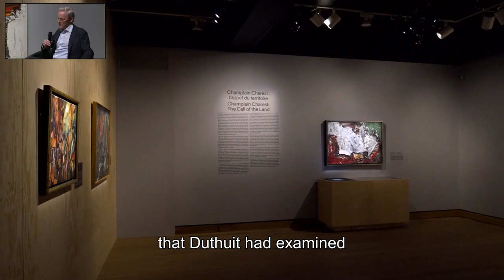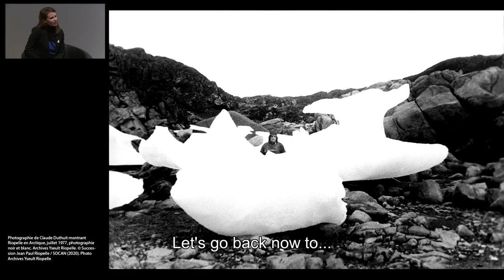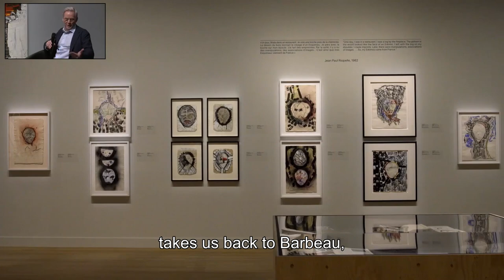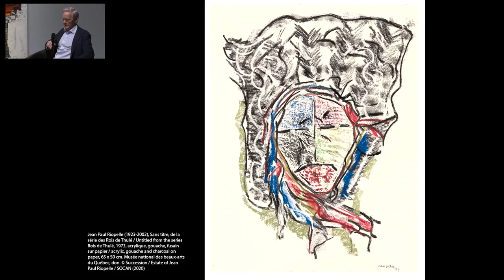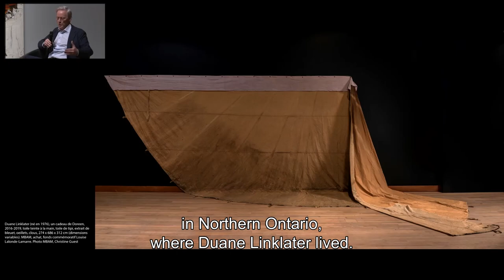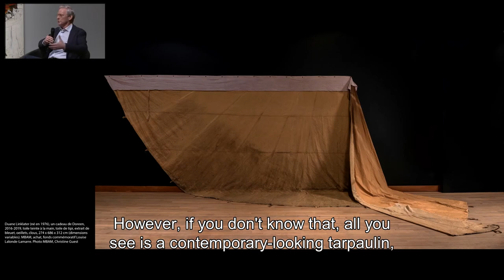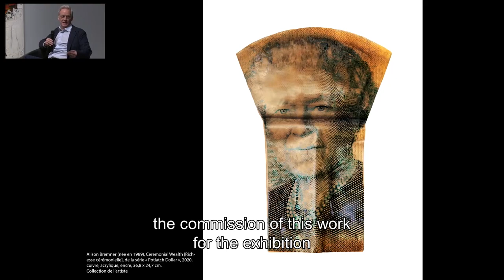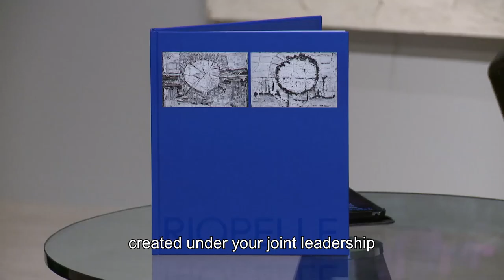RIOPELLE | Lancement virtuel • Virtual Opening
(Re)visionnez l'événement de lancement virtuel de notre nouvelle exposition Riopelle : à la rencontre des territoires nordiques et des cultures autochtones. De l'origine du projet à sa réalisation, les commissaires Andréanne Roy, Jacques Des Rochers et Yseult Riopelle abordent leurs découvertes, les défis rencontrés, le montage de l'exposition ainsi que la production du livre d'art qui accompagne cette dernière.
(Re)watch the virtual launch event of our new exhibition, Riopelle: The Call of Northern Landscapes and Indigenous Cultures. Taking us from the project's origins to its realization, curators Andréanne Roy, Jacques Des Rochers and Yseult Riopelle talk about discoveries made and challenges encountered, as well as the mounting of the exhibition and the production of its accompanying art book.